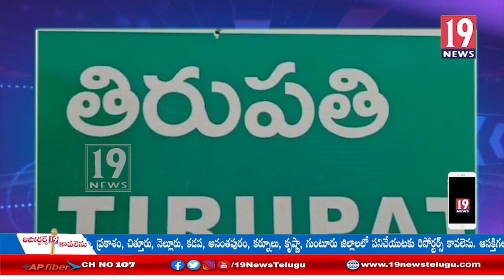వైయస్సార్ విగ్రహాన్ని ఆవిష్కరించిన ఎమ్మెల్యే చెవిరెడ్డి భాస్కర్ రెడ్డి - చిత్తూరు జిల్లా